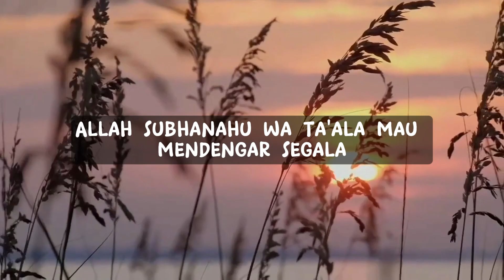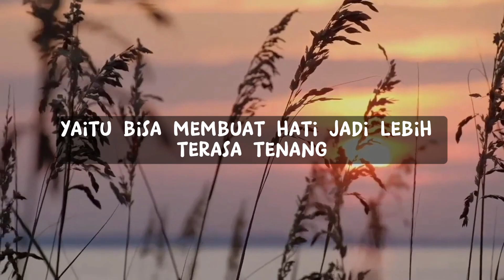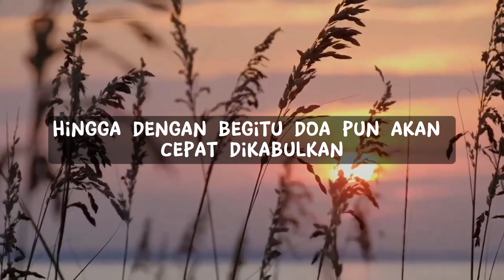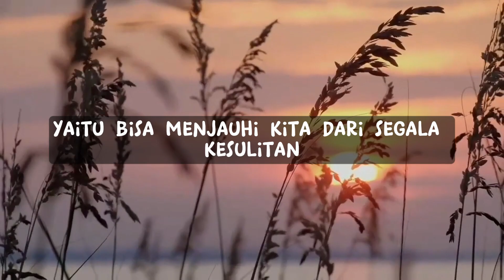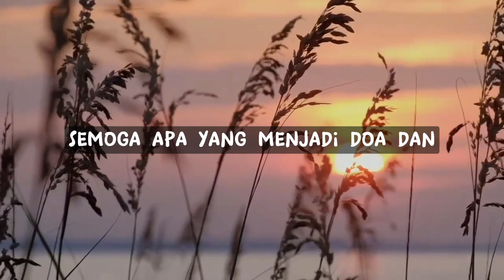8 Manfaat Sholat Hajat Menurut Islam | Keutamaan Sholat Hajat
8 Manfaat Sholat Hajat Menurut Islam | Keutamaan Sholat Hajat

Manfaat sholat hajat bisa kita rasakan, ketika kita sudah rutin mengamalkan amalan sunnah satu ini. Rutin saja tidak cukup jika ingin merasakan manfaat sholat hajat, tapi juga kesungguhan dan niat semata-mata ingin mendekati diri pada Allah SWT.

Sholat hajat sendiri merupakan salah satu amalan sunnah yang dianjurkan oleh Rasulullah SWT. Di mana dalam Islam dijelaskan, jika dilakukan akan mendapatkan pahala dan kebaikan. Sedangkan jika tidak, tidak akan berdosa.  Manfaat sholat hajat sendiri sungguh luar biasa bagi setiap Muslim yang mengerjakannya. Di mana sholat hajat memiliki keutamaan dan keajaiban yang luar biasa.

Sholat hajat merupakan amalan sunnah yang dikerjakan, ketika seseorang mempunyai suatu keinginan ataupun hajat. Seseorang yang melakukan sholat hajat pastinya memiliki  harapan dan permohonan agar keinginan serta hajatnya bisa dikabulkan oleh Allah SWT.